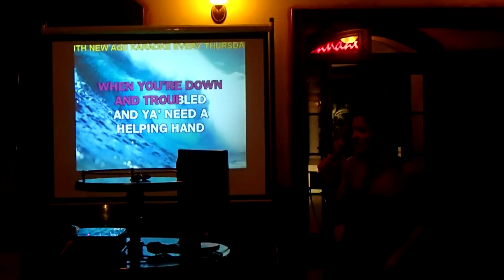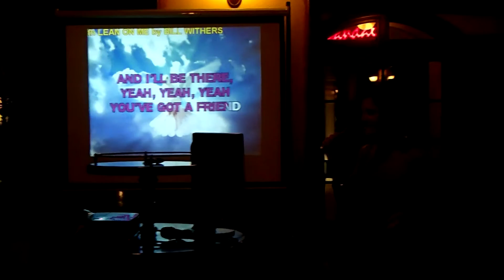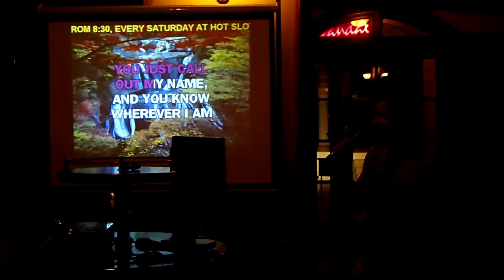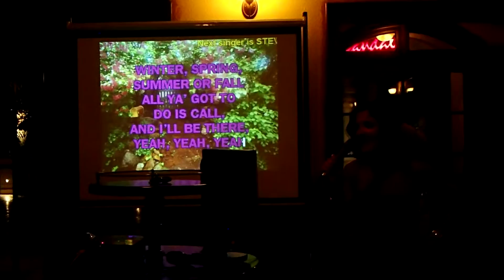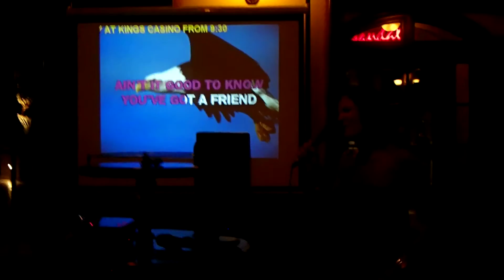Moira - You've Got A Friend